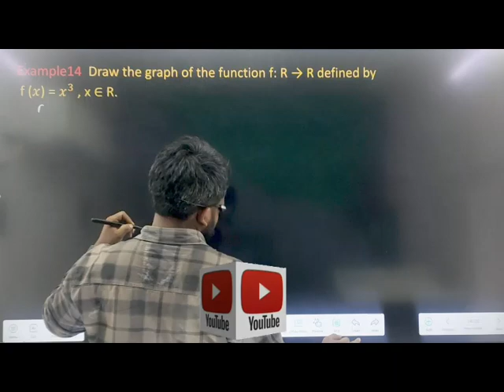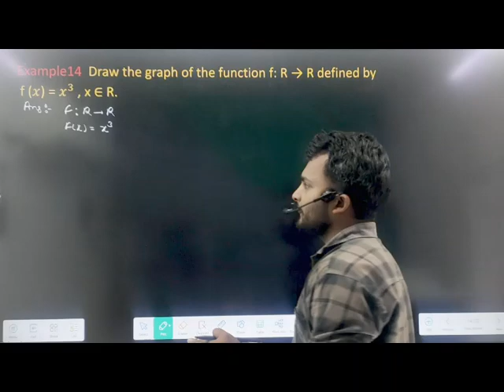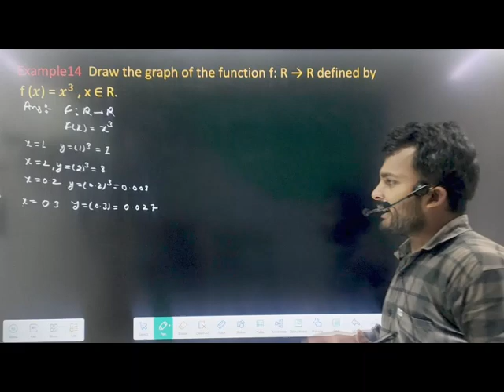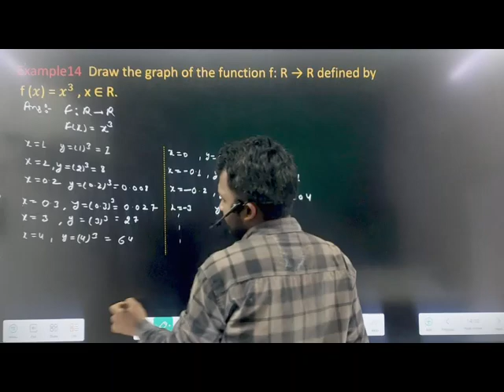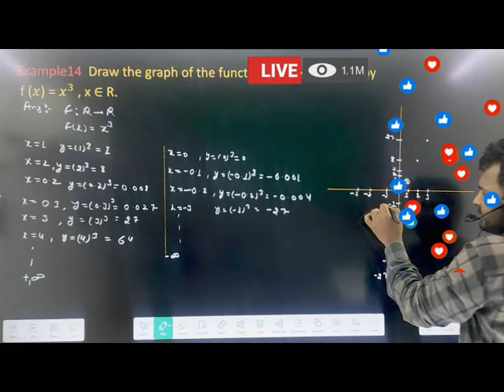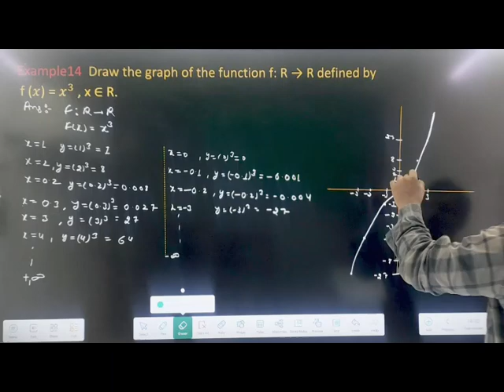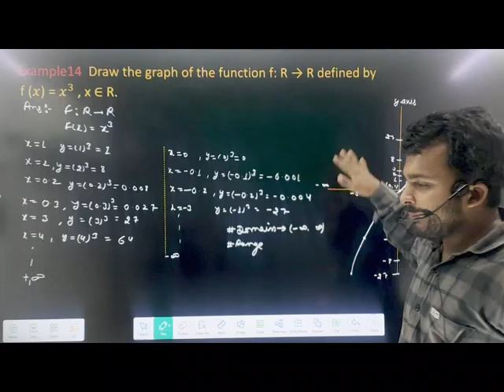relation and function important Examples ncert class 11